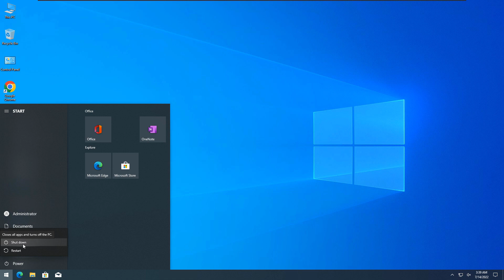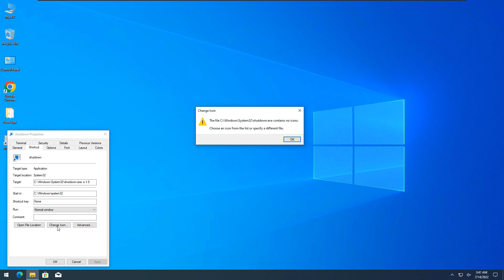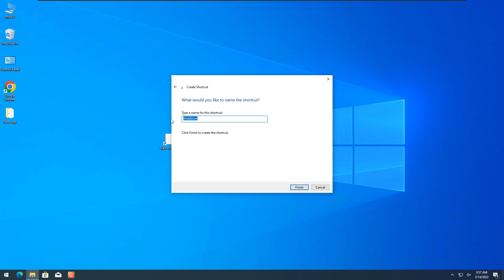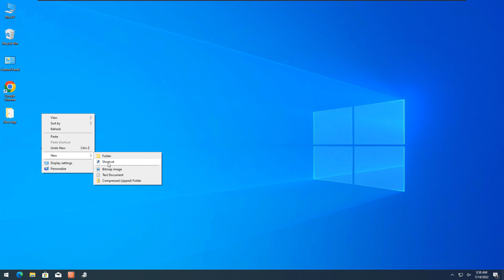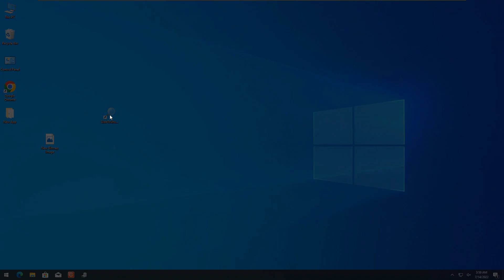How to create Button in Windows 10/11 PC (Shutdown, Restart, Slide to Shutdown) ||Windows Tricks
About Video: How to create Button in Windows 10/11 PC (Shutdown, Restart, Slide to Shutdown) ||Windows Tricks